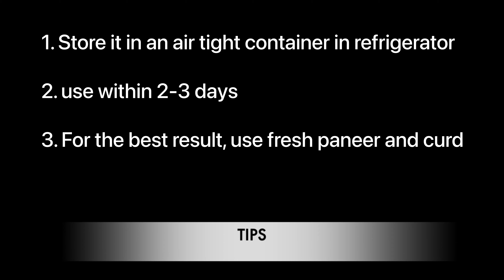Homemade Cream Cheese | The Veg Cuisine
Indian style two ingredient Cream cheese from homemade fresh paneer and curd. Good to add in any sandwich or salad, spreads, dips and cake frosting. It adds creaminess to the dish.
Do try and share your views.